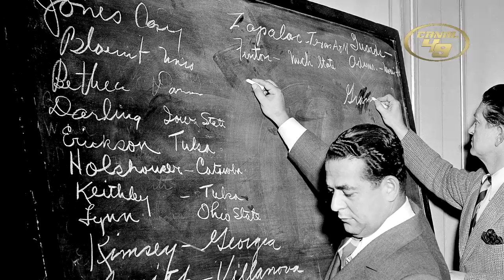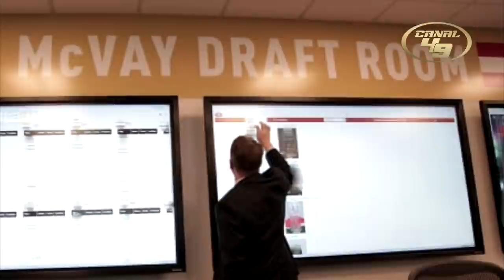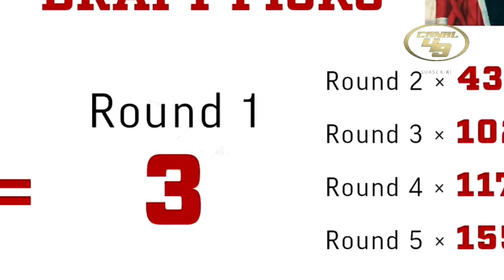MOCK DRAFT San Francisco 49ERS | ¿Quiénes serán los elegidos?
Se acerca la hora de elegir para los San Francisco 49ers y queremos saber ¿Quiénes serán los nuevos niners?

Algún DIAMANTE en bruto para los 49ERS | revisemos a LOS DEMÁS

GO NINERS!!!